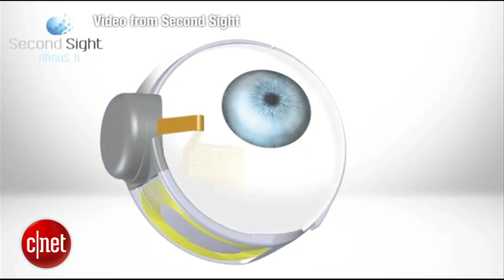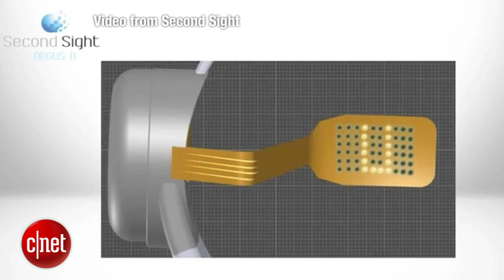CNET News - First FDA-approved bionic eye ready for commercial launch in US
After more than 20 years in the making, the world's first FDA-approved bionic eye will soon be launching commercially in the United States. The device could help the tens of thousands of people who suffer from a rare, degenerative eye disease. CNET's Sumi Das explains how the Argus II device works to bring light into the darkness.